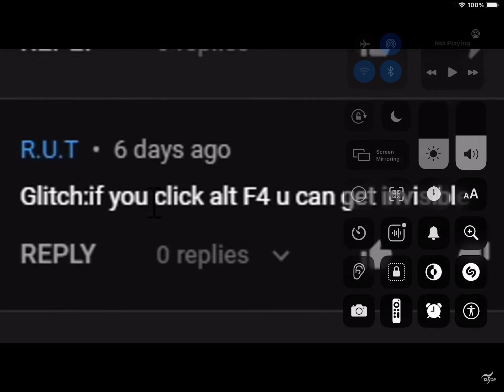TANQR CAUGHT IN 4K PART 2